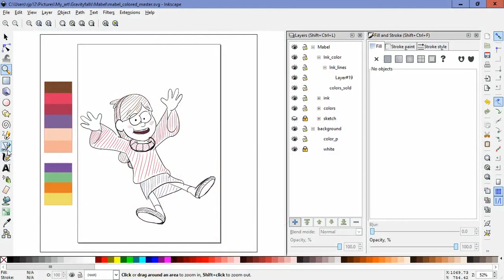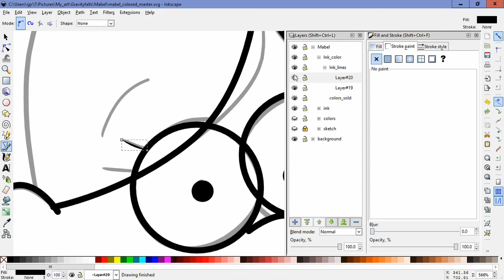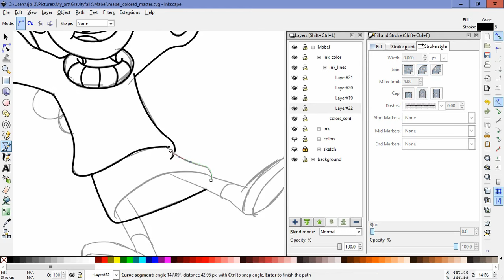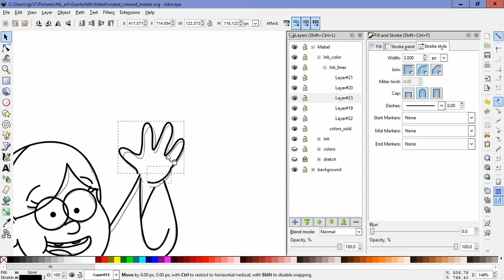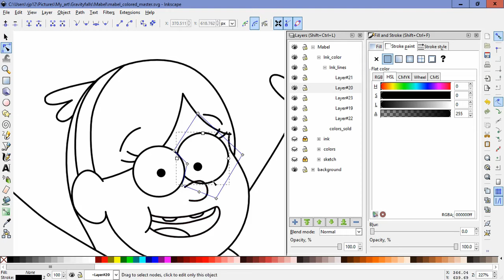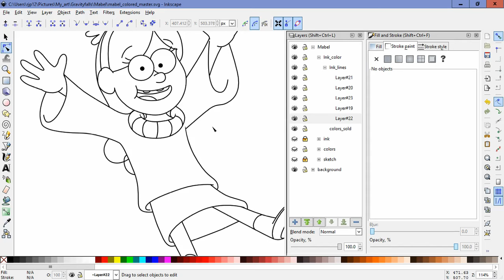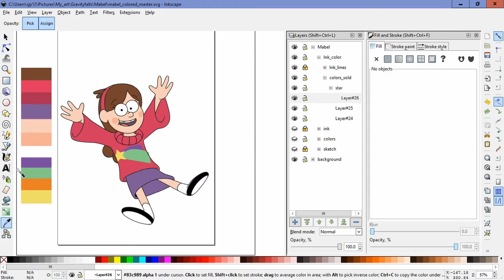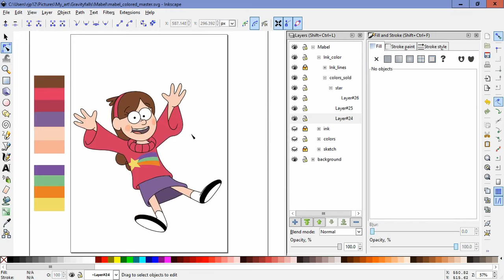Lux Brush And Ember's: Thoughts On GF S02 E01 - E05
Now we move onto the second season of Gravity Falls with episodes S02E01-S02E05.
And we now know that it's best to play nice with a VN AI. *shudders*

The drawing this time is of Mabel Pines in full color. ^_^

And here's links to the episodes on amazon. Just to let you know Amazon's system is a little weird. Some link to the HD episodes and others link to the SD episodes, but all the episodes are available in both formats.
S02E01: Scary-oke
S02E02: Into the Bunker
S02E03: The Golf War
S02E04: Sock Opera
S02E05: Soos and the Real Girl